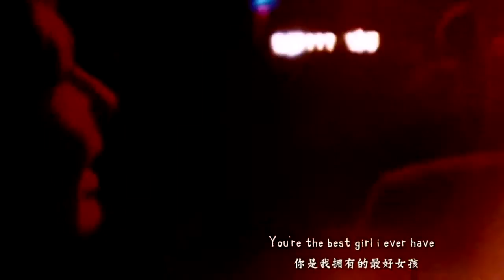Gum Bleed​ . 牙龈出血 - Kiss me I'm punk" #AMVP Version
Gum Bleed​ . 牙龈出血 (CHN-Beijing) - "Kiss me I'm punk"
#AMVP Version of the *Official* Video 2013
Punk Rock From Beijing, China since 2006
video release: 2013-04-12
Bookings: Schoelcke Promotions​
LIVE ON TOUR 2016
GUM BLEED . 牙龈出血 (CHN-Beijing) . 10th ANNIVERSARY Tour 2016​
Toursupporting Band: Mutterbeast​ (D - Stuttgart)
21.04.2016 (D) STUTTGART @ Mata Hari​
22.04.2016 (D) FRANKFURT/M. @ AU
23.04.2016 (D) KIEL @ Alte Meierei
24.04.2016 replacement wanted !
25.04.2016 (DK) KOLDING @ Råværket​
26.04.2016 (D) ESSEN @ Don't Panic Essen​
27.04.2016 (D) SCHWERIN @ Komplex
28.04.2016 (D) LEIPZIG @ Zoro​ (without MUTTERBEAST)
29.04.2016 (D) BERLIN @ @ Tommy Weisbecker Haus​
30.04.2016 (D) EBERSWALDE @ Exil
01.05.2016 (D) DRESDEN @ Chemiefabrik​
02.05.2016 (CZ) NACHÓD @ Fun Club Bazzen​
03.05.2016 (AT) WIEN @ Venster 99​
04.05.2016 (CZ) PRAGUE @ Modrá Vopice​
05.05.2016 (AT) ST. PÖLTEN @ frei:raum​
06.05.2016 (SLO) KRANJ @ Transmission Subart
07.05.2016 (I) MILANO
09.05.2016 (F) PARIS @ Le Gibus Café​
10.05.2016 (F) RENNES @ Au Ty Anna​
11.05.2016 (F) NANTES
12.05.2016 (F) TOURS @ Canadian Café​
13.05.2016 (ESP) LA BISBAL D'EMPORDA @ L'Alternativa
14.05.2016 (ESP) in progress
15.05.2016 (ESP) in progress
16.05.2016 (F) VOLMERANGE-LES-MINES @ No Man's Land​
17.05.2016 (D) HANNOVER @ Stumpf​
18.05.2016 (D) DÜSSELDORF @ The TUBE​
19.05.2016 (D) KARLSRUHE @ Alte Hackerei​
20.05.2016 (BE) LIÈGE @ Anna Bar
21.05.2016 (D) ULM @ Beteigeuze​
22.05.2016 (D) MÜNCHEN @ Unter Deck​
MORE SHOWS WILL BE ADDED SOON!
**Copyright Statement** This video is not intended to infringe any copyright laws in any way. This is for the sole purpose of entertainment; no profit is gained from this.